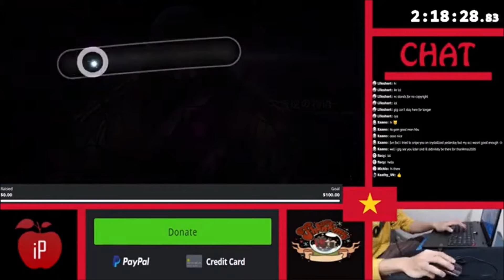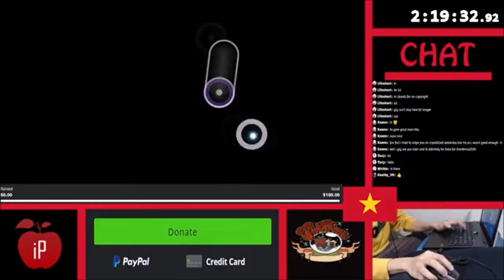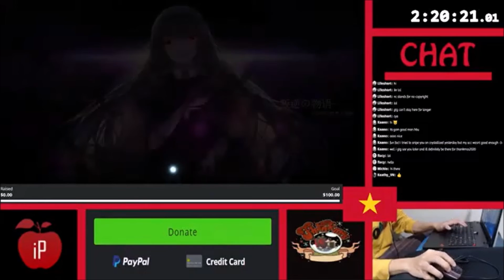Tuý Âm Full - Xesi x Masew x Nhatnguyen [Hard] +HDNC SS PENDING 145PP if ranked l LivePlay by iPhong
I Sightreaded A Vietnamese Song For Thankmas
▶ Full Title: Tuý Âm Full Song - Xesi x Masew x Nhatnguyen [Hard] +HDNC 100% SS PENDING 145PP if ranked l LivePlay by iPhong (2020 PLAY)

You can donate directly to Red Nose Day's Website as well

▶ Thankmas 2020 Signup (You don't need to fill in the form to participate)

▶ Map (Mapped by Ducky- AKA AlwaysChoke)
▶ Skin (Angelsim's/AngelMegumin's/firebat92's/C O I N's skin, not mine)